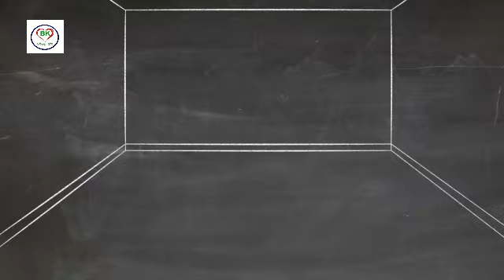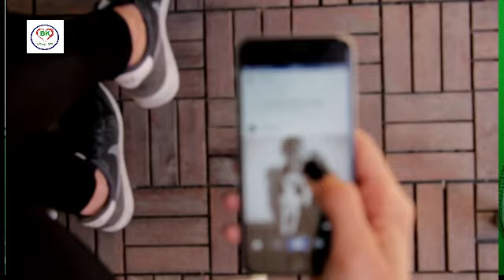CARA AMAN MENGGUNAKAN MEDIA SOSIAL